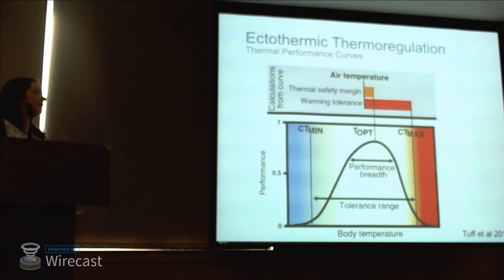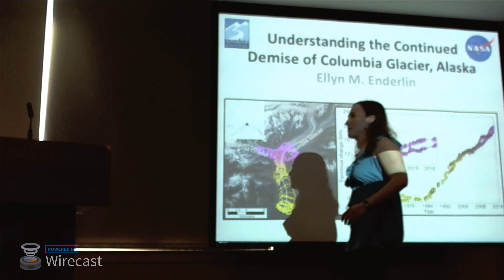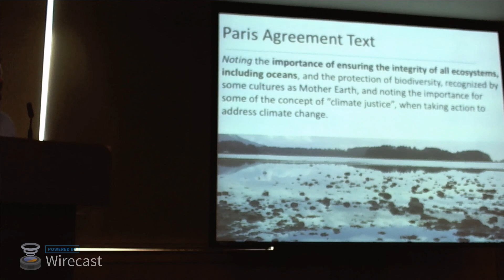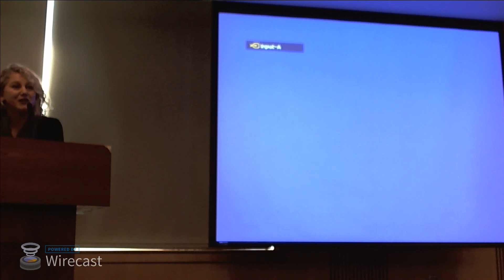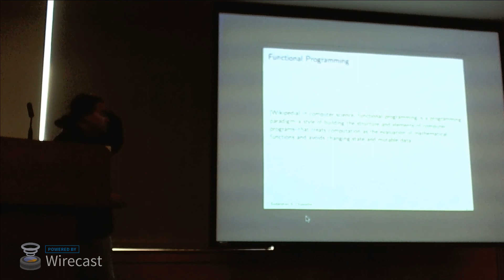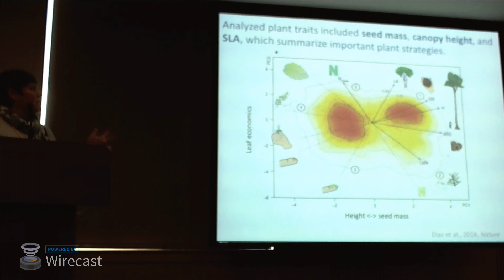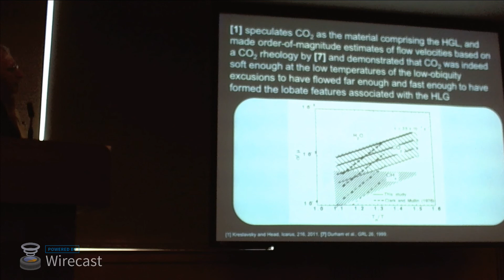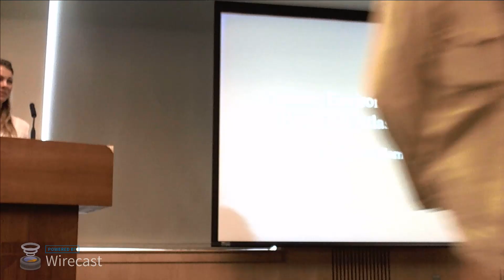Session 6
10:20 AM: Thermoregulatory Physiology as a Tool for Predicting the Vulnerability of Small Mammals To Climate Change -- Danielle L. Levesque

10:25 AM: Changes in Atmospheric Circulation from Volcanic Aerosol Forcing as Key Driver of North Atlantic Sea-Surface Temperature Variability -- Sean D. Birkel

10:30 AM: Understanding the Continued Demise of Columbia Glacier, Alaska, Using HighResolution Satellite Remotely-Sensed Observations -- Ellyn M. Enderlin

10:35 AM: The Oceans in International Climate Policy: Oceans Governance After Paris -- Aaron L. Strong

10:40 AM: Extended Product Lifetimes as Climate Mitigation Policy -- Cindy Isenhour

10:45 AM: Functional-Programming with Generic Mapping Tools (fGMT) -- Sudarshan S. Chawathe

10:57 AM: Are Novel Plant Communities Also Novel Ecosystems? Plant Traits Link Pattern and Processes Over 21,000 Years of Global Change -- Jacquelyn L. Gill

11:09 AM: Carbon Dioxide Glaciers on Mars -- James L. Fastook